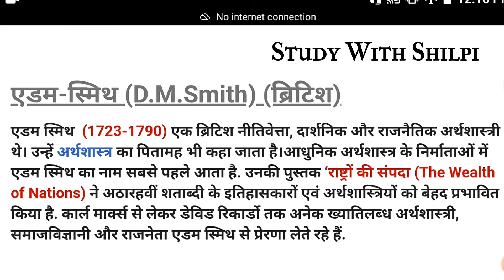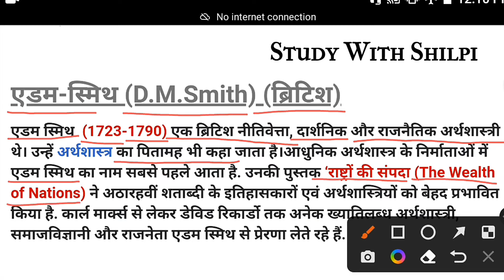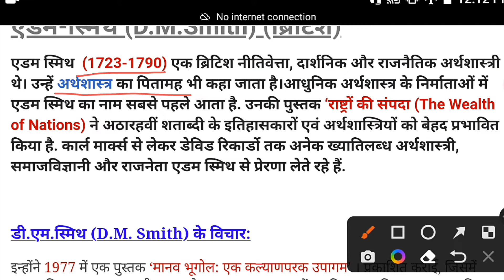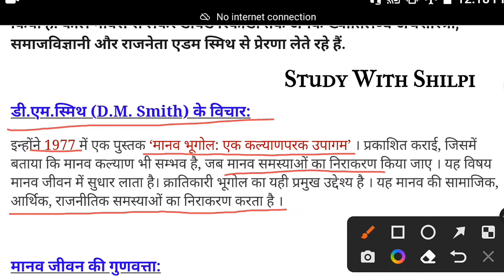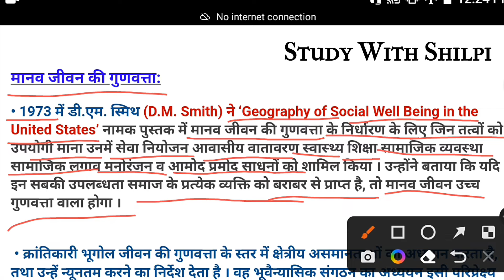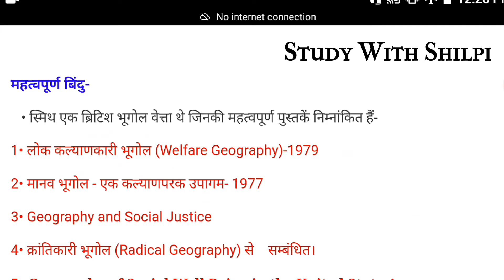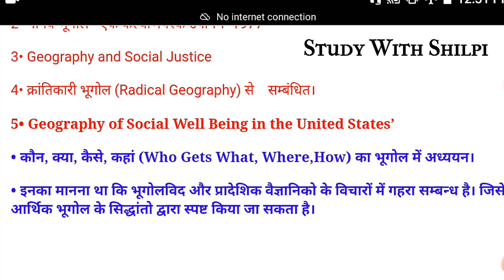D.M.Smith | स्मिथ |भौगोलिक चिंतन का इतिहास |Geographical Thought in hindi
🙏Hello Friends Welcome To My Channel_Study With Shilpi.🙏

🎯🎯 Mission UGC NET,JRF ans PGT, TGT, Assistant Professor-(Geography) and all Geography competiton exams

Mission UGC NET, JRF ans UP PGT, TGT, Assistant Professor-Geography and all Geography competiton exams

or comment karke bataye ki app kis topic me vedio chahte hai..questions bataye video ki sahayata se niwaran karenge..🙏🙏